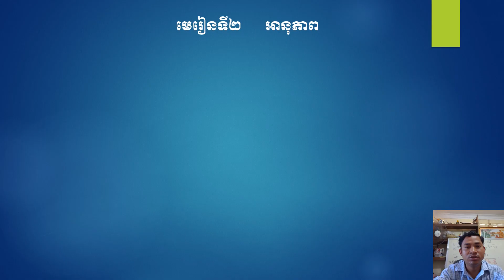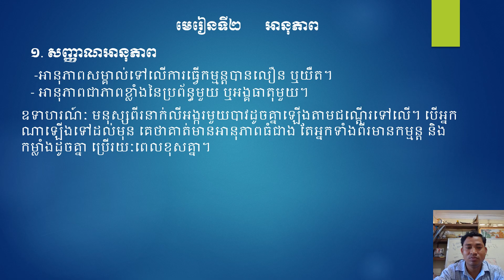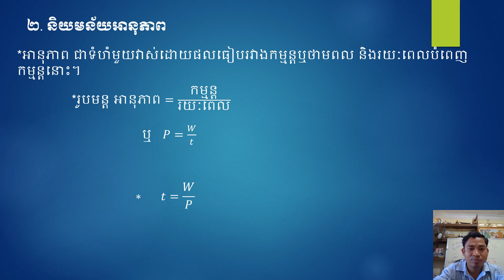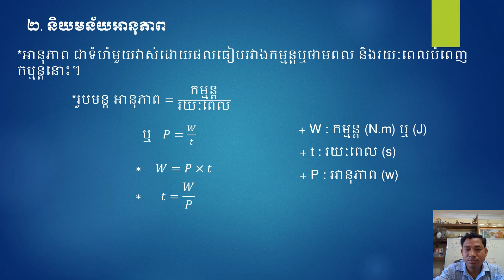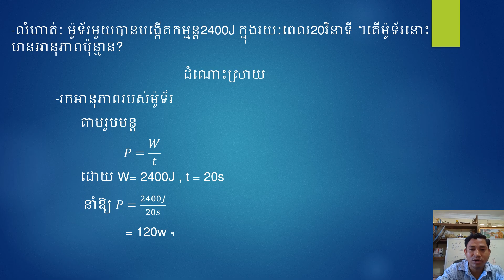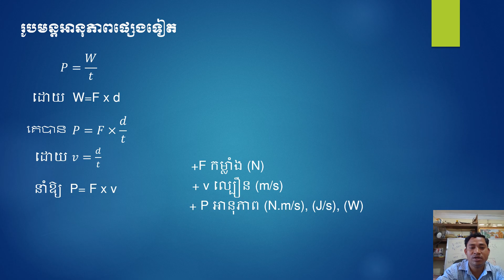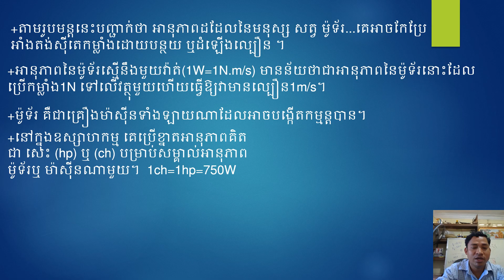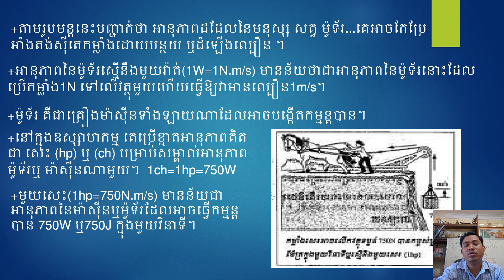រូបវិទ្យា ថ្នាក់ទី៨ មេរៀនទី២ អានុភាព